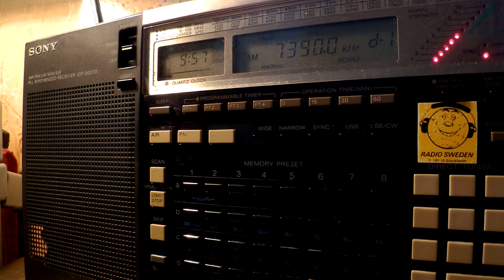23 11 2016 Radio Tirana in Albanian to WeEu 0955 on 7390 Shijak